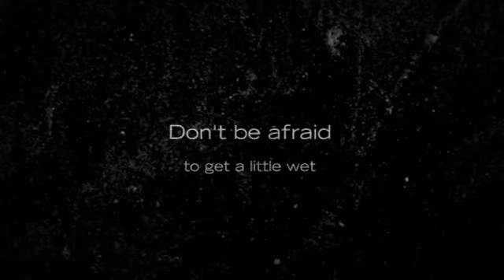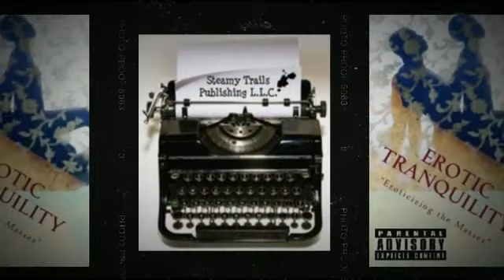Erotic Tranquility - Eroticizing the Masses...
Steamy Trails Publishing has taken to task the exploration of ecstasy; giving freedom of expression and liberation in every sensual lesson.